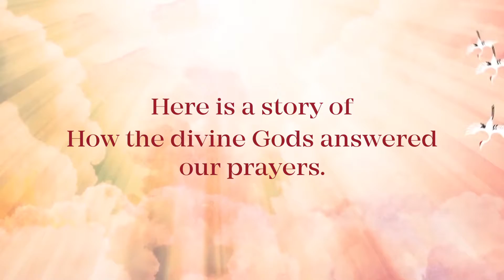Arrival of the FOOK-ing Emperor, BPN